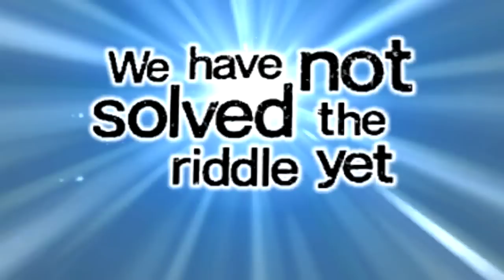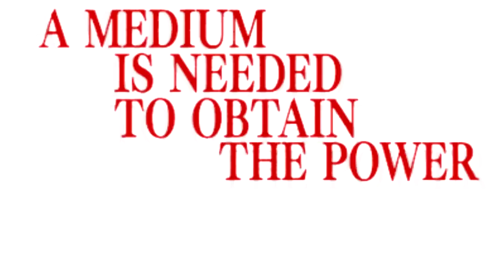Phoenix Wright: Ace Attorney - Spirit of Justice - Turnabout Revolution Pt. 8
You want to see more of Spirit of Justice? Comments help too especially since this will either make or break my channel.

Sucks to be you Atishon-Whimperson. Honestly, the guy is a wimp and a douchebag. He should know better than to mess with the likes of Apollo Justice & the Wright Anything Agency.

Case 5: Turnabout Revolution

No one ever expects allies to be on different sides of a courtroom. Apollo heads to Kurain Village at the request of someone from his past but then things get serious when an archaeologist is found murdered and a man was charged with his murder. A dispute over a piece of evidence has allies becoming enemies on opposite sides of the court. But revolution soon sparks through Khura�۪in and to make matters worse, a prestigious minister is found dead. Apollo takes the case not only to find who�۪s responsible but also to discover the truth about his past. What will happen then? Will the truth be found? Phoenix, Athena and Apollo come together to unite in an unbelievable revolutionary case-changing finale.